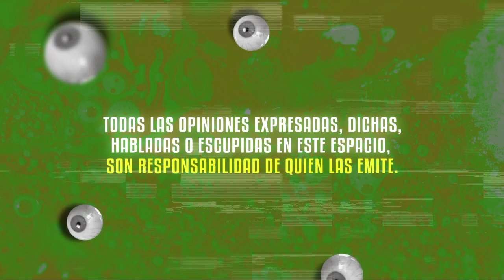Watchapori | Lukas Flores - Un poco de todo